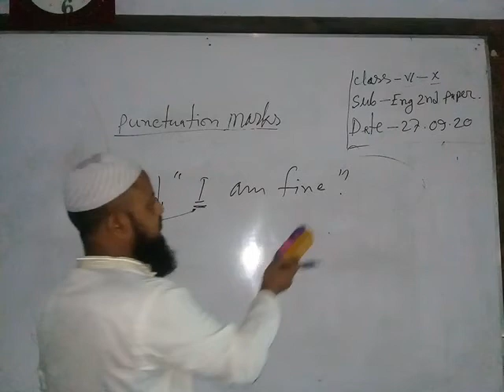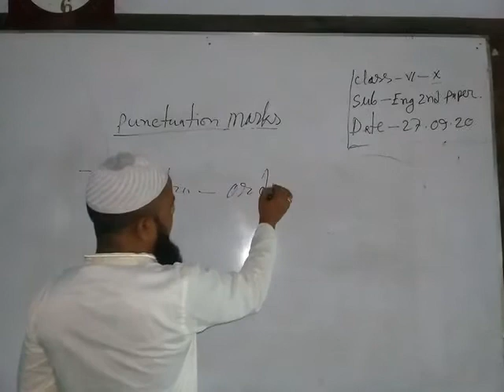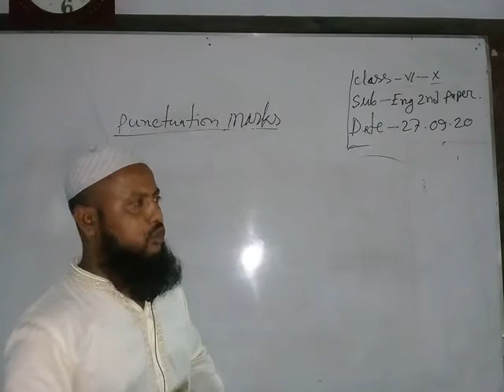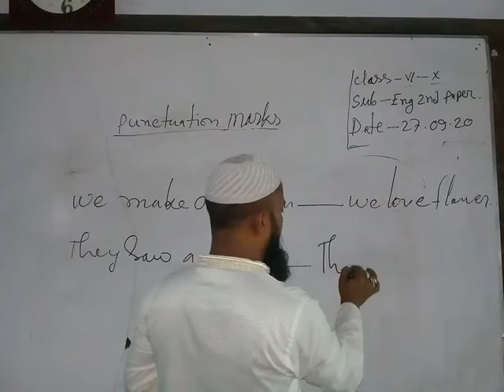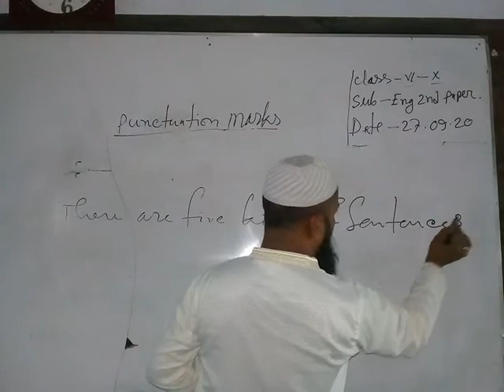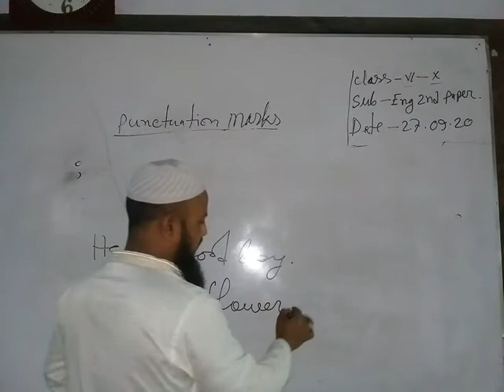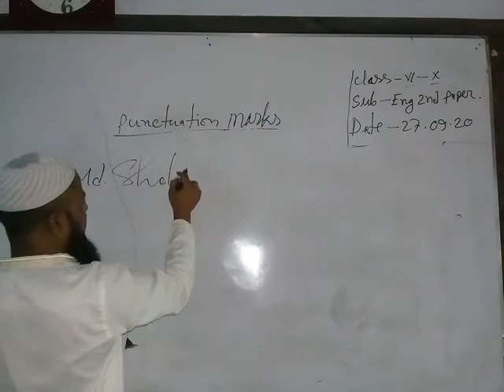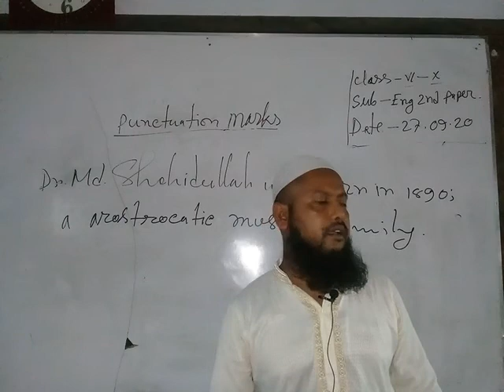nurul Islam assistant teacher in English mirgonj b l high school gulapgonj sylhet